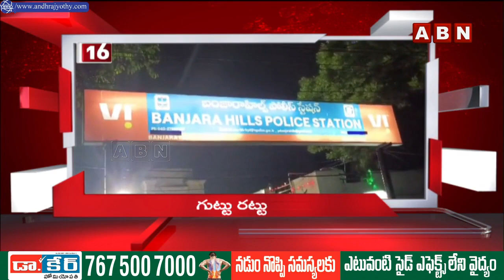4 Minutes 20 Headlines @ 7AM || ABN Telugu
4 Minutes 20 Headlines @ 7AM || ABN Telugu